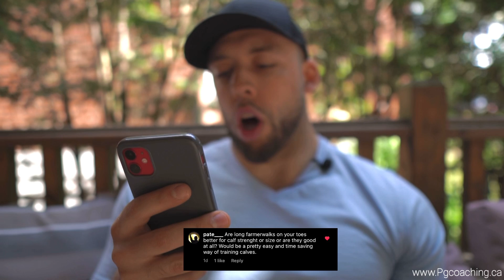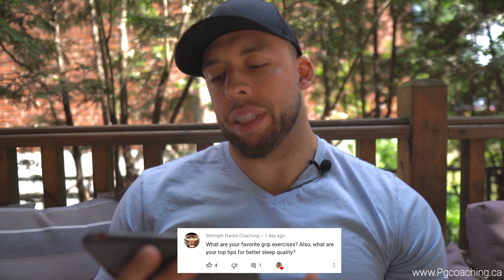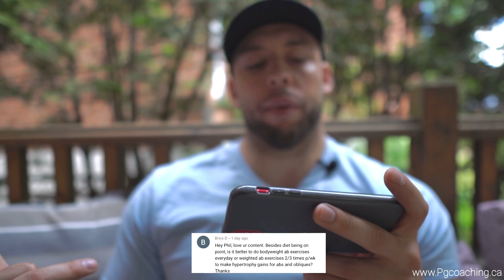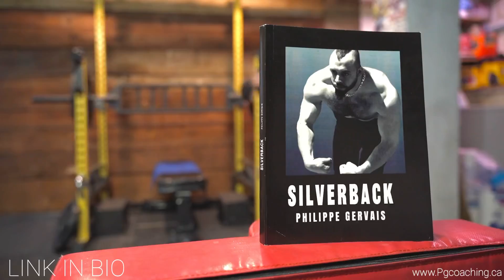Improving Sleep Quality, Ring Training, Manual Labor | Q&A6